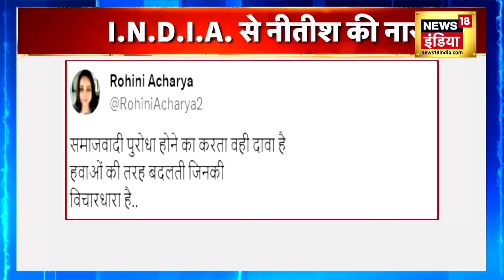Ram Mandir | Election 2024 | PM Modi | TMC | INDIA Alliance | Mamta | Aar Paar with Amish Devgan